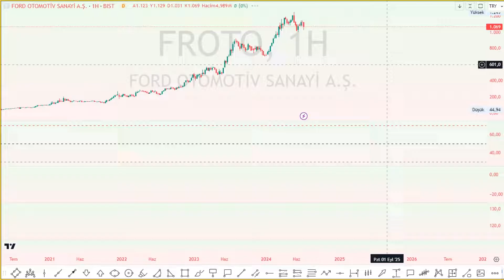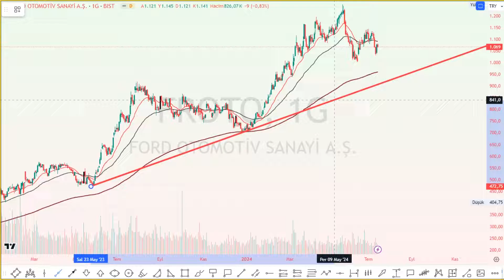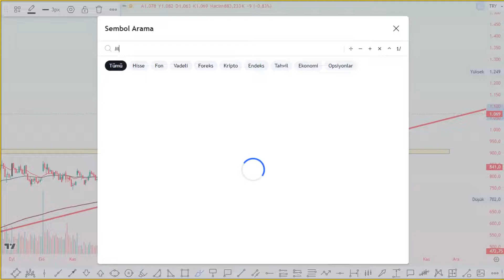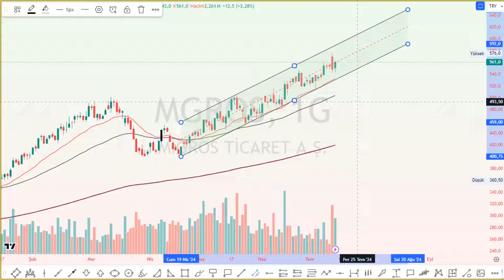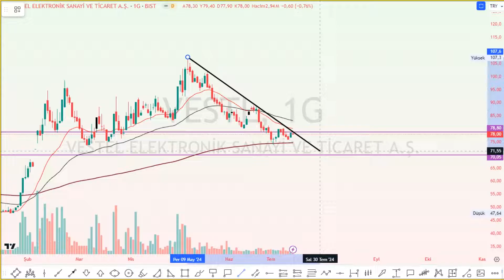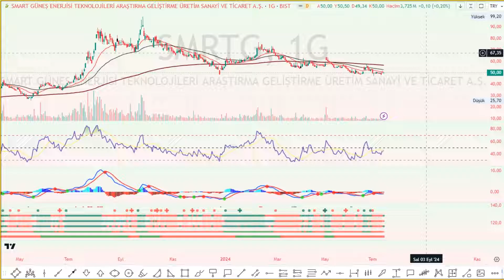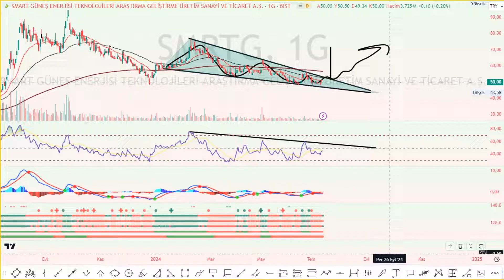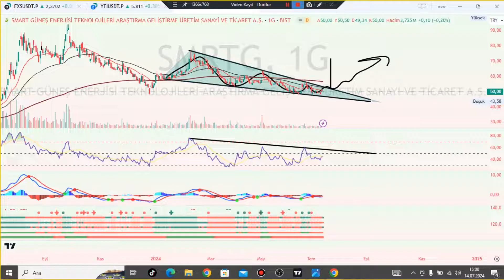FROTO MGROS VESTL SMRTG Hısse Teknık Analız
►Bu vıdeoda    yer almaktadır

YouTube // Trader Man X kanalından hepinize merhaba.
Kanalımda ;
BORSA ISTANBUL HİSSE SENETLERİ

KRİPTO PARALAR

ENDEKSLER

ABD HİSSELERİ

KRİPTO PARALAR

FOREX FX PARITELERI

EMTİALAR

hakkında düzenli teknık analiz  ve seslı makaleler yer almaktadır.